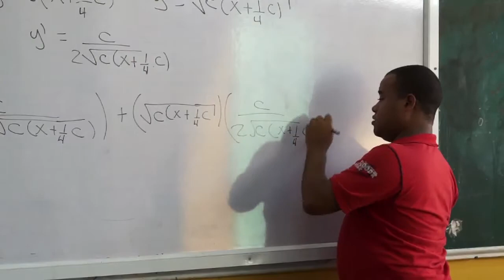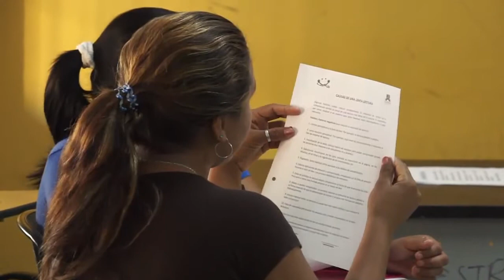Nivelar los saberes para una educación equitativa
Una de las grandes preocupaciones del Ministerio de Educación es la deserción en la educación media, es decir, en los grados décimo y once, y en los primeros semestres de la educación superior. Para enfrentar esta problemática, se han desarrollado diferentes estrategias en todo el país que indagan en las causas por las que los jóvenes abandonan el sistema educativo y buscan prevenir que eso suceda.
Un valioso ejemplo de este esfuerzo lo encontramos en Riohacha, donde la Universidad de la Guajira, con el apoyo del Ministerio de Educación, ha implementado un interesante programa de acompañamiento, que también incluye a estudiantes indígenas.